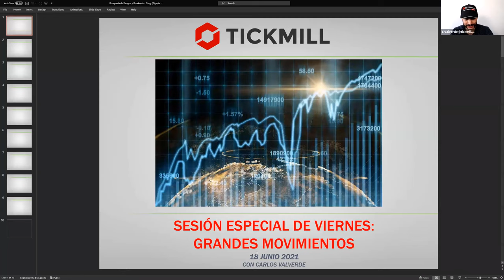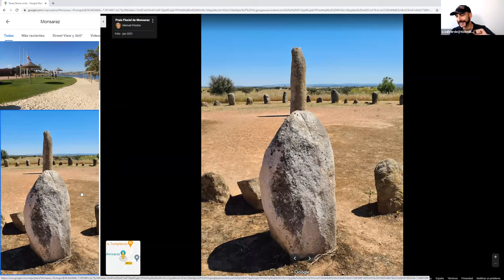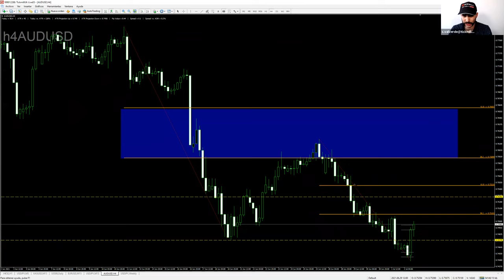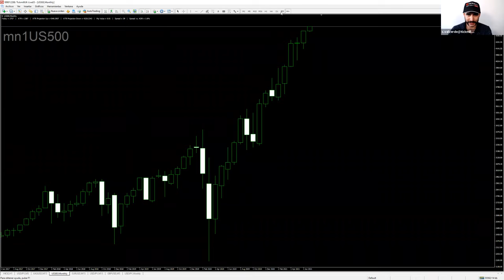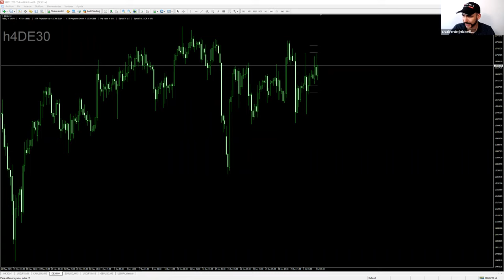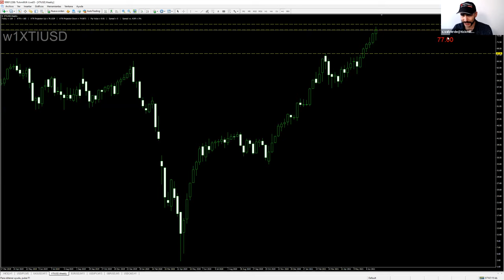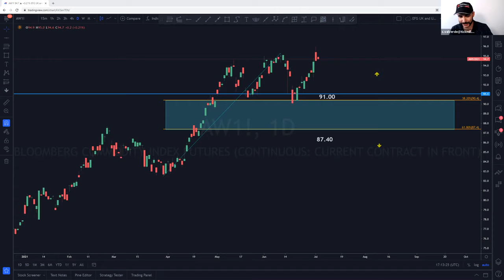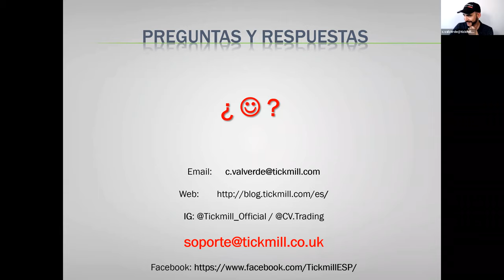¿Cuál será el próximo gran movimiento en los mercados? Julio 2